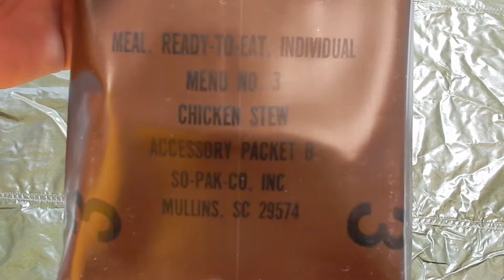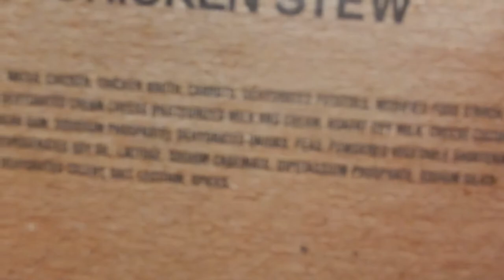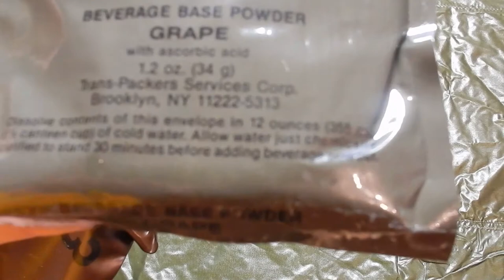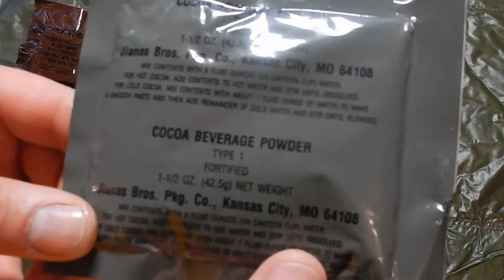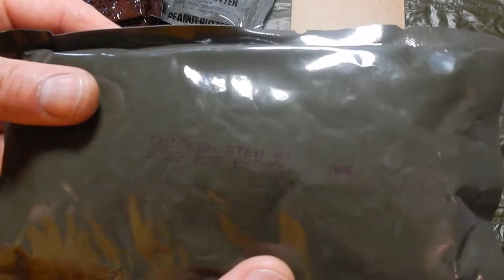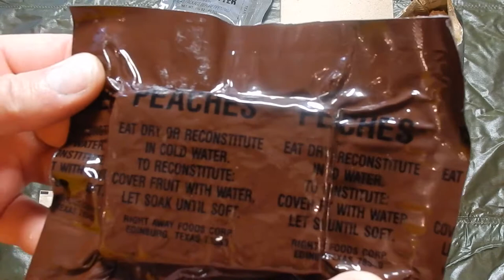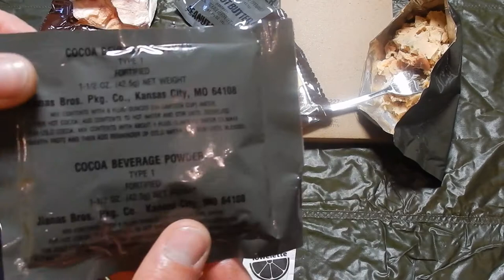MRE von 1985 Test 31 Jahre Alt / Menü 3 // MRE Review - Menu 3. 31 Year Old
Diesmal ein Testbericht von MRE von 1985, 31 Jahre Alt / Menü 3

MRE Review - Menu 3. 31 Year Old